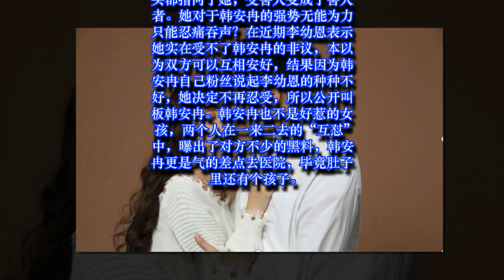热门：“被害人”李幼恩发博，韩安冉被气到动了胎气，真的是泡沫姐妹情